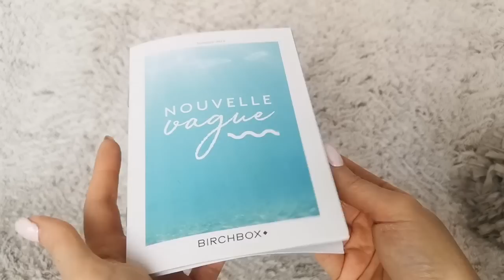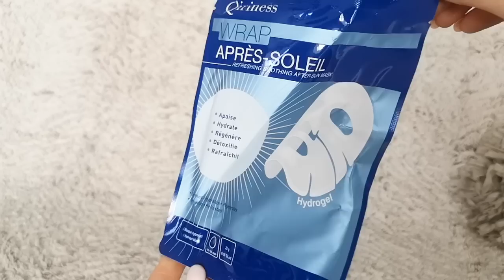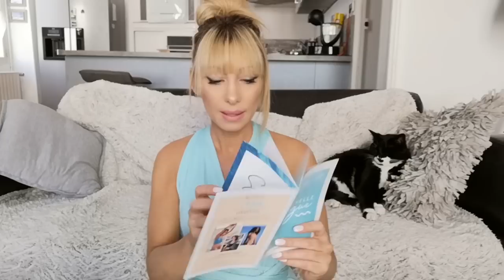BIRCHBOX JUILLET AOUT 2019 - Box de l'été !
BIRCHBOX JUILLET AOUT 2019 ( box de l'été) NOUVELLE VAGUE